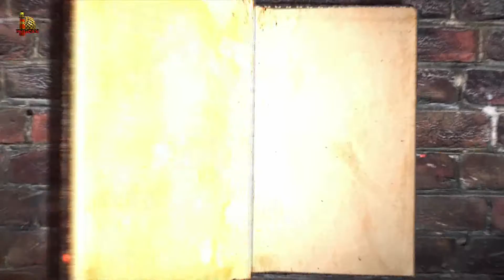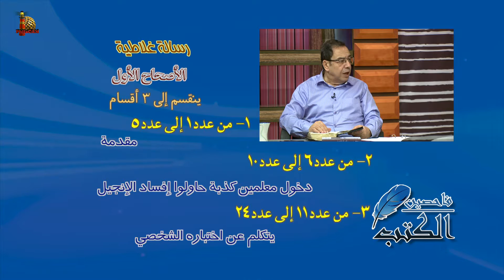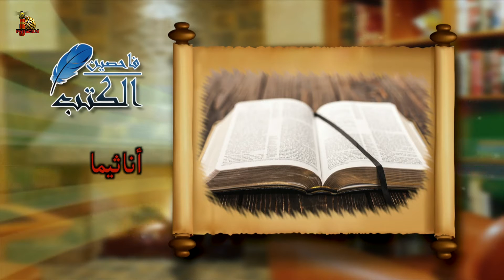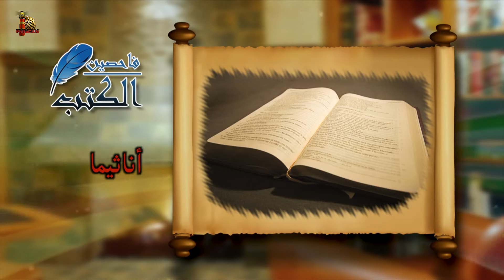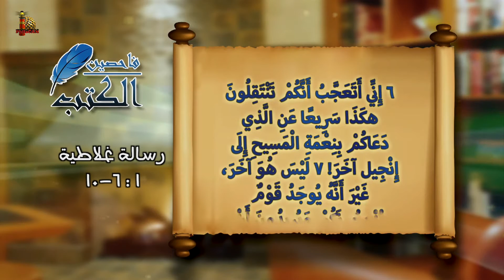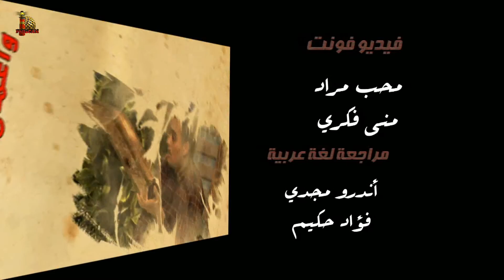برنامج فاحصين الكتب - رسالة غلاطية - الأصحاح الأول - الحلقة رقم ٢٢٦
يتناول البرنامج في هذه الحلقة الأصحاح الأول
كلام عن معنى الإنجيل، ومعنى أناثيما